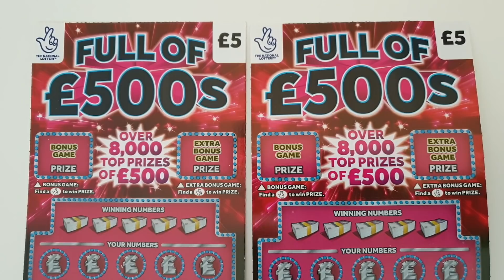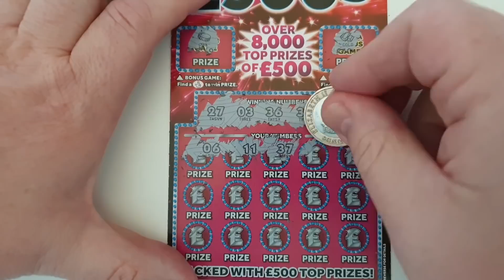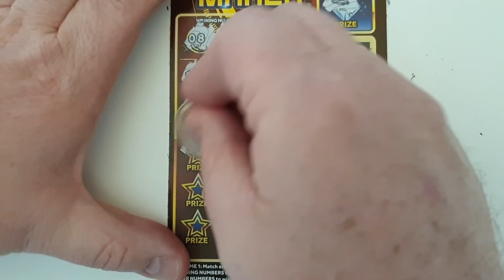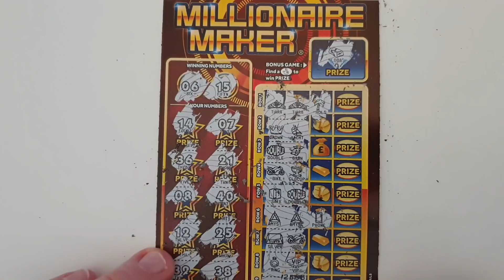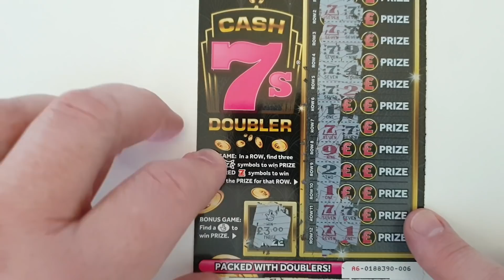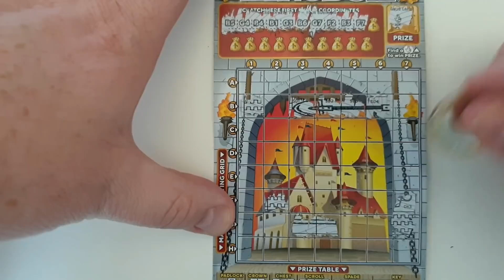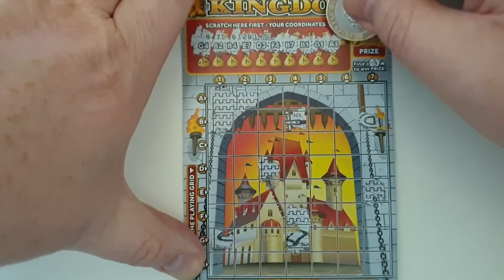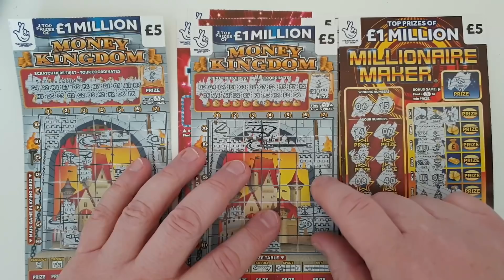£30 mix of scratch tickets for you to enjoy as a bonus this Saturday afternoon.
A £30 mix of 6 scratch tickets for you to enjoy this Saturday afternoon. 2 x Millionaire Maker, 2 x Full of 500s and 2 x Money kingdom.

I've just found a new scratch card channel that I think you'll enjoy.